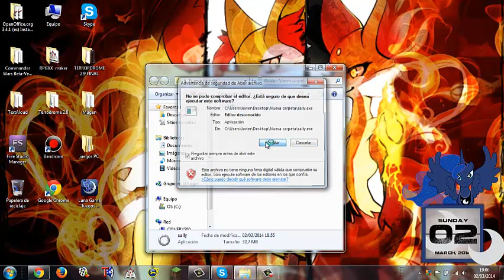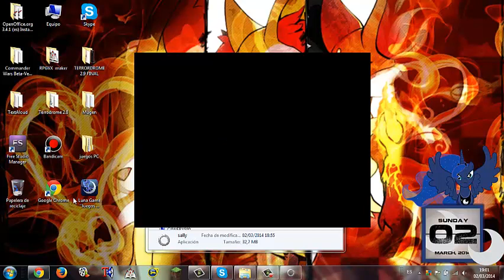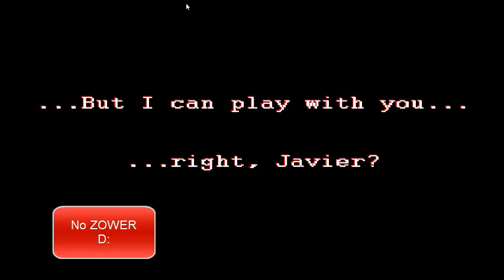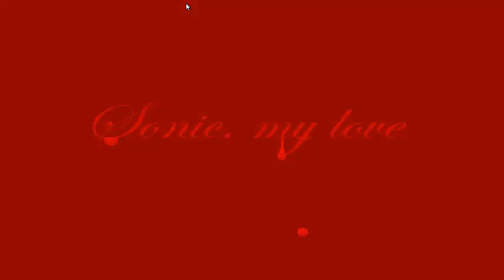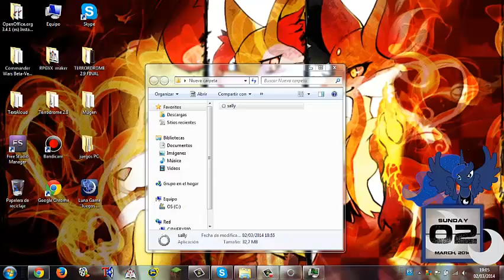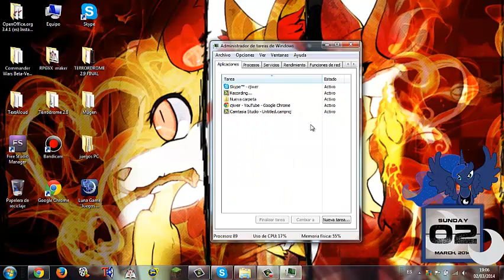Sally.Exe: ''Vuelve las pesadillas de Sonic.Exe D: ''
Aqui tenemos su nueva version, ¿perparando para la ronda 2?